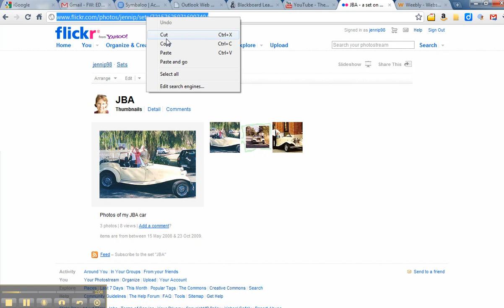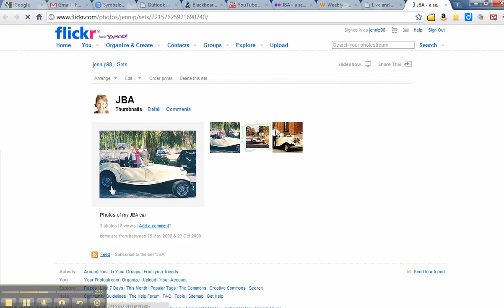How to create a hyperlink on a Weebly webpage.mp4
How to add a hyperlink to a Flickr photo set on a Weebly webpage